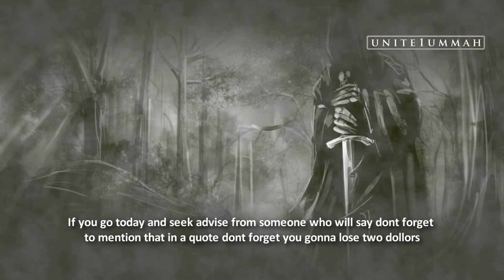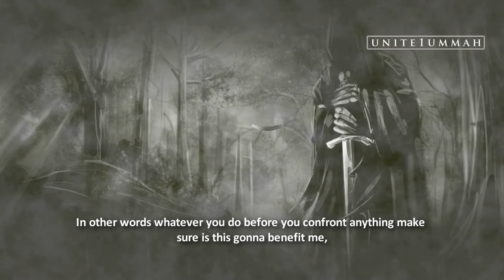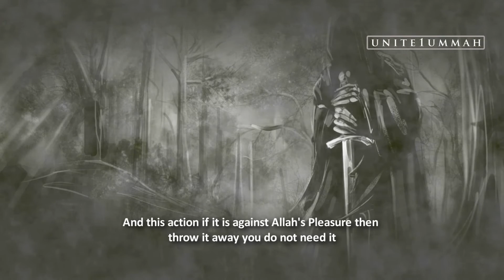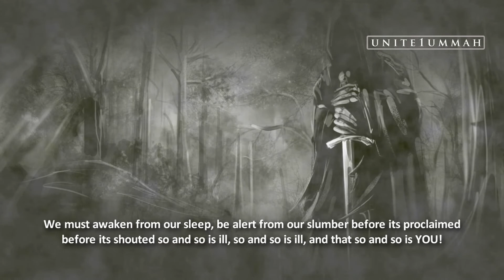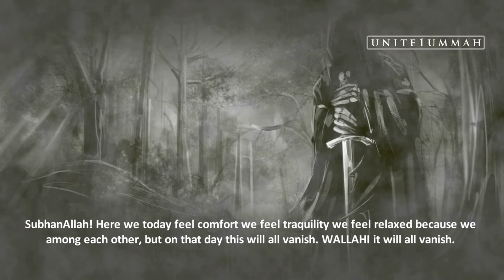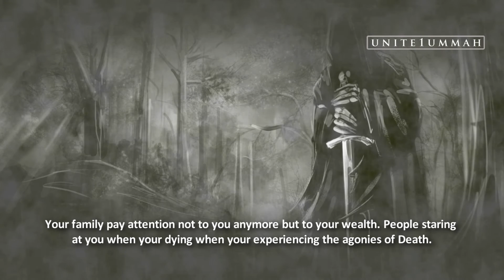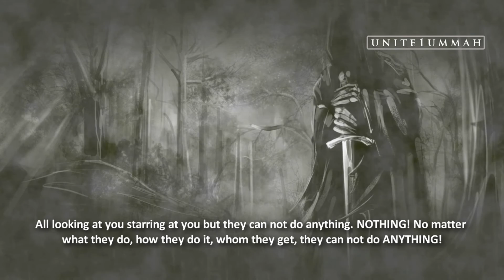Wake Up! | Prepare yourself for Death! | Sheikh Fiez Muhammad [HD]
Audio from the lecture:
Souls Journey of a Believer
Harith ibn idris asked Dawud At-taa'e two pious predecessors (rahimullahu jami'ah) advise me he replied "Let Death be your slogan!" In another narration he said "Know that the Soldiers of Death are in await for you". SubhanAllah what kind of advise is this.If you go today and seek advise from someone who will say dont forget to mention that in a quote dont forget you gonna lose two dollors This advise was what "Know that the Soldiers of Death are in await for you"SubhanAllah. SubhanAllah Silah ibn Ashyam mentioned "Let Death be your motto, Let Death be your Slogan" let it be in embrued in front of you day and night DEATH, DEATH, DEATH! In other words whatever you do before you confront anything make sure is this gonna benefit me, when I die? Is it gonna be for me or against me when I die? Always before your eyes  place the word, the five letter word D-E-A-T-H, or the three letter word Meem, Wow, Taa, MAWT! Always confront yourself with this. Before you do anything, is this gonna benefit me When I die? If it is then Alhamdulillah i accept it. If it does not i throw it away because on the Day of Judgement, when the in the grave when you die its gonna harm you That deed will harm you and you dont want this. And you dont want this and you dont need this. You need luxary comfort when you die.And this action if it is against Allah's Pleasure then throw it away you do not need it If someone wants to say to you now there is an enemy outside. Outside, waiting to attack you at any moment what would you do? You would stand up, prepare yourself, get your ammunition prepare your clothes you would look you would be alert you be alarmed. you await his suprise attack. This is LIFE and DEATH. This is LIFE and DEATH! What have WE prepared for its surprise attack. why is it we wait prepare for it. Its gonna attack us at any moment. Death is confronting us every single day in every single area. WALALLAHI its like a man, a man who has streched forth his neck he strected it like this with a sword held like this above it. This is Death this is how Death is. Its like a man who has streched forth his neck with a sword held above it, waiting for the command to slice, to cut, to chop that head off. This is DEATH! And we are witnessing this every day. We are witnessing this sword every single day, friends, loved ones severing their ties from this life, every single day. We must awaken from our sleep, be alert from our slumber before its proclaimedbefore its shouted so and so is ill, so and so is ill, and that so and so is YOU! They will cry out they will proclaim in public his toungue has become heavy, his forhead has become sweaty, and the Angel Of Death is indeed ready Imagine yourself at the time of death. Imagine yourself at the time of death.Can you imagine you gonna have to imagine it because you gonna be there. We all gonna be there! SubhanAllah! Here we today feel comfort we feel traquility we feel relaxed because we amonst each other, but on that day this will all vanish. WALLAHI it will all vanish. THIS WILL ALL VANISH! Imagine yourself at the time of DEATH. What thoughts come across your mind. Memories of family and friends panic, regret... ...this will happen at the time of death because you will feel it. The inevitable feeling of crossing the boundary from one world to another. What is life in the Hereafter like? You will be feeling this before your soul is taken. What is life of the Hereafter like? The darkness of the grave? The horror of the
Day of Judgement? The Recompence of stringency? The thiness of the Sirat? Those who used to visit you seize to visit you. Those who envied you put at rest their enviousness khalas your finished your gone. Your family pay attention not to you anymore but to your wealth. People staring at you when your dying when your experiencing the agony of Death. Your mother, your father, your brother, your sister, your son, your daughter your niece, your newphew. Your auntie, your uncle, your husband, your wife All looking at you starring at you but they can not do anything. NOTHING! No matter what they do, how they do it, whom they get, they can not do ANYTHING! As the Almighty Lord mentions in Suratul Waqi'ah... The Glorious Quran -  Suratul Waqi'ah 55:83-87 Then why do you not intervene this is talking to the people who are looking over the dead person or the dying person. Why do not intervene when the soul of the dying person But We Allah says "The Angels Of Death are nearer to you than you but you see not" SubhanAllah! And you this person experiencing the agonies of Death Your family is over you almost touching you yet the Angels Of Death is closer than they are! Closer than they are, but they can not do ANYTHING!